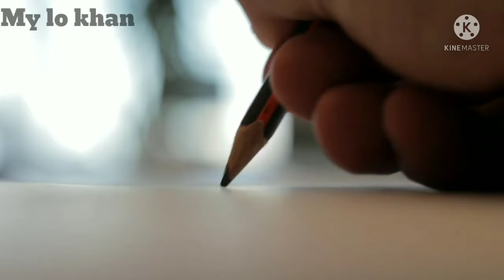amazing top 10 fact যা এর আগে আপনি কখনো শুনিনি , ইউটিউব ভিডিও my Lo khan